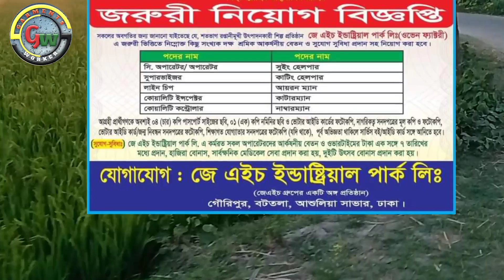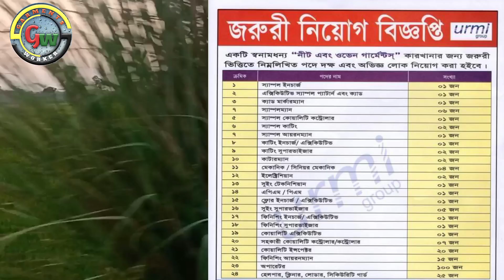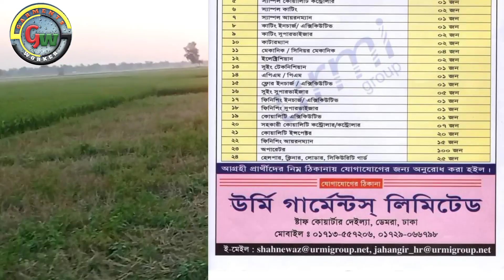ঈদের পরের বিশাল নিয়োগ বিজ্ঞপ্তি প্রকাশ | garments